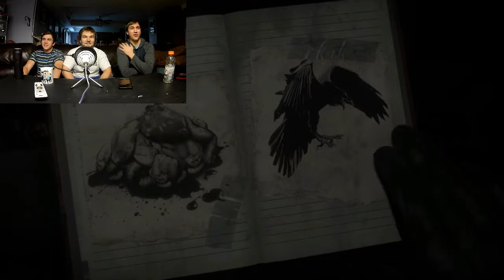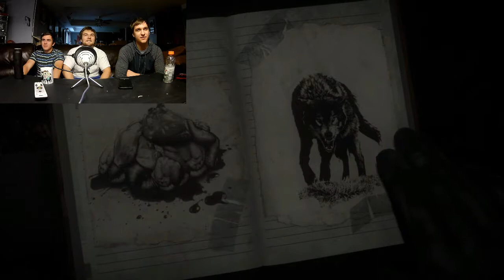Until Dawn: ep4 - Drowning from heights - PDT Plays